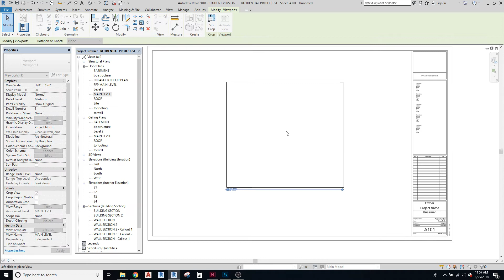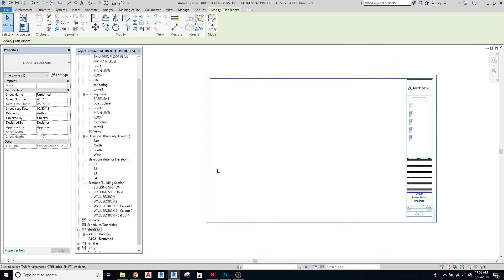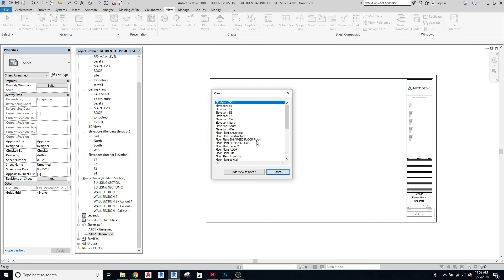SKILL SET ADD A VIEW TO A SHEET TWO DIFFERENT WAYS